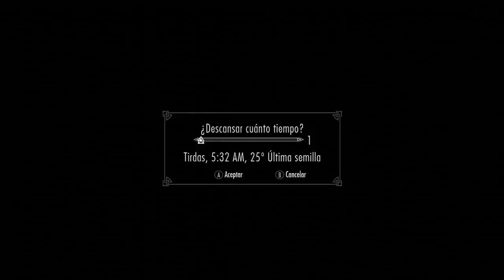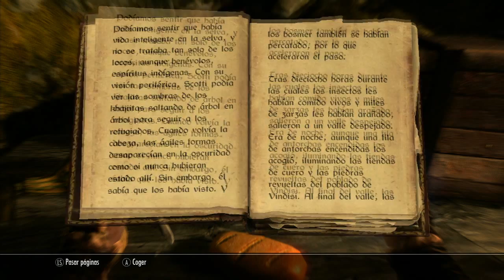Skyrim | ShinjiWii81 | Jurgen Llamador del viento Parte 2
Leedme córcholis!!!

Segunda parte de la mision de la busqueda del cuerno de Jurgen Llamador del Viento.
En ese episodio ya nos meteremos en tematica y empezará la autentica mision.
No os la perdais

Fav?

¿Sabéis donde encontrarme?

GRACIAS POR ESTAR AHI, de verdad

n_n